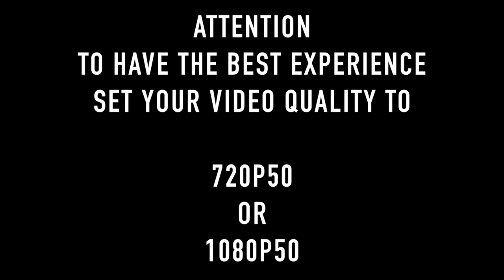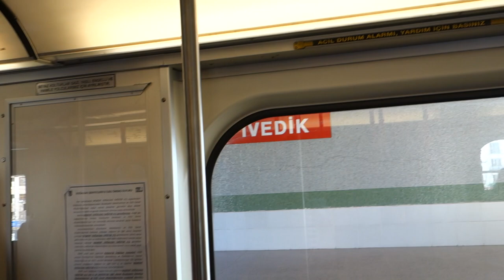HAWKER SIDDELEY/BOMBARDIER H6! Riding the Ankara Metro M1 Line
Very special trains from an unexpected city, Ankara. These are the Hawker Siddeley H6 trains running in the M1 Metro line in Ankara Metro System. The line is opened in 1997. The trains are build by Bombardier, not by Hawker. They are based on Hawker's H6 used in Toronto.

09:55 - Trains leaving station
10:48 - Tour of the car